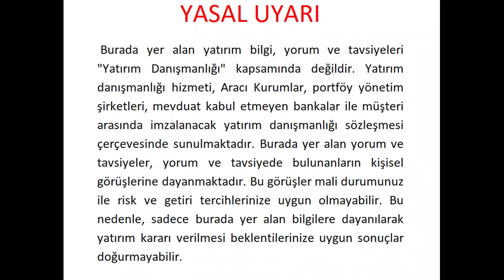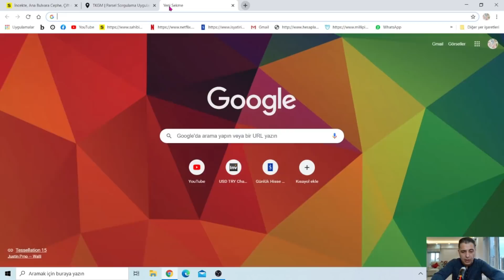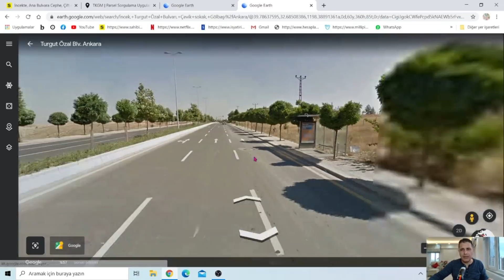ENİNE BOYUNA HERŞEYİ İLE ARSA YATIRIMI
ARSA YATIRIMI NASIL OLMALIDIR?